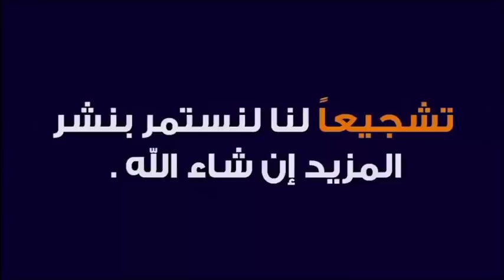كيف نضمن الأمن الصحي و نزرع الأمل في النفوس 🕌 مع الدكتور طيب كريبان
جديد 2020 : كيف نضمن الأمن الصحي و نزرع الأمل في النفوس 🕌 مع الدكتور طيب كريبان
 ▬▬▬▬▬▬ஜ۩☺۩ஜ▬▬▬▬▬
 ▬▬▬▬▬▬ஜ۩☺۩ஜ▬▬▬▬▬
⛔ أحبابي الكرام ، إذا أعجبكم الفيديو رجاءاً لا تنسوا :

 ▬▬▬▬▬▬ஜ۩☺۩ஜ▬▬▬▬▬
مواضيع سابقة

🕌 عَنْ أَبِي هُرَيْرَةَ، عَنِ النَّبِيِّ صَلَّى اللهُ عَلَيْهِ وَسَلَّمَ قَالَ:
 ▬▬▬▬▬▬ஜ۩☺۩ஜ▬▬▬▬▬
⚠️ توضيح مهم ❗

 ▬▬▬▬▬▬ஜ۩☺۩ஜ▬▬▬▬▬
# هاشتاغ الموضوع #